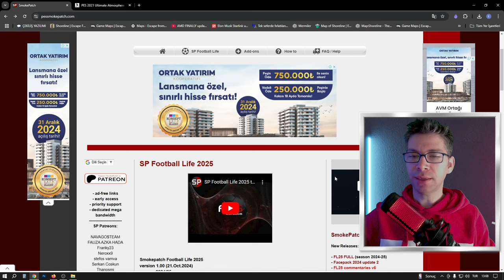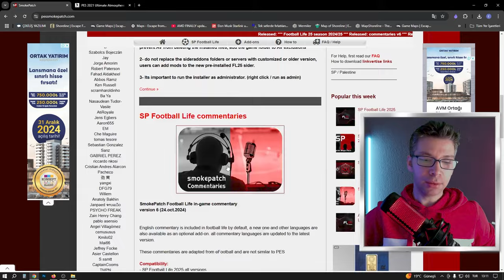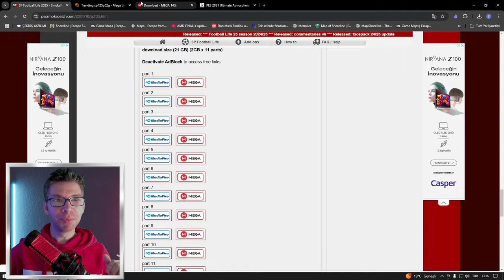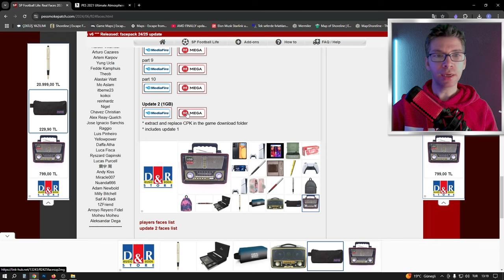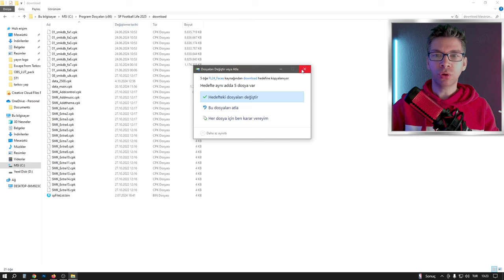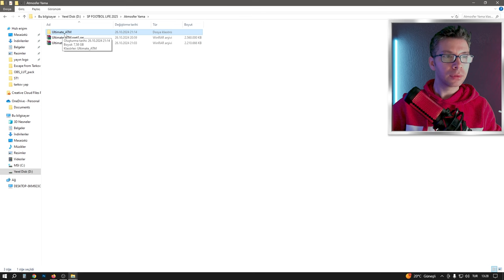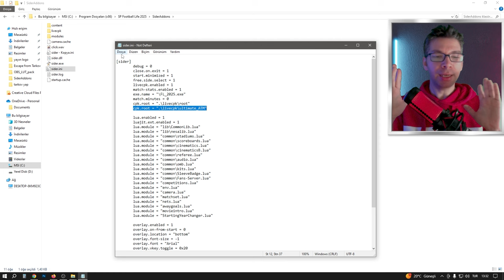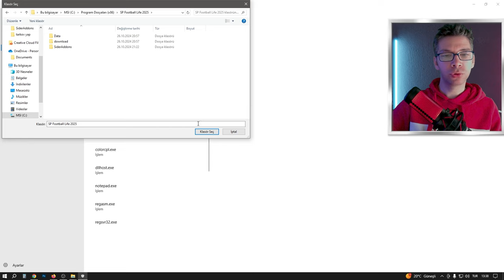PES 2021 (sp football life 2025 ) Yama Kurulumu - Yüz Yaması ve Ultimate Atmosphere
NOT
HERHANGİ BİR UPDATE GELİRSE MUTLAKA İNDİRİP KURUN

Ultimate Atmosphere Yamasını kurduktan sonra,
"sider.ini"  dosyasına eklemeniz gereken kod
cpk.root = ".\livecpk\ultimate_ATM"

Bir sorun la karşılaştığınızda iletişime geçebilirsiniz, SP Football Life 2025 Yüz Yaması; oyun kurulumunu anlatımlı olarak yaptığım bu videoma dan sonra birde stadyum yamasını anlatmayı düşünüyorum

Son kadrolar ve güncel yüzler mevcuttur, yüz yaması ve oyunu kurulumunda takılan arkadaşlara duyurulur.

footbol life 2025, yüz yaması, stadyum kurulum, Türkçe spikerde çok yakında kanalda

00:00 GİRİŞ
00:30 En Çok Sorulan Sorular
02:30 Sp Football Life 2025 Nasıl İndiririm
08:30 Yüz Yaması ve Real Face İndiririm
09:55 Sp Football Life 2025 Kurulumu Anlatımlı
11:15 Yüz Yaması ve Real Face Nasıl Kurulur
12:50  Ultimate Atmosphere Yaması Kurulumu - Grafik Kalitesi Arttırma
16:50 Ultimate Atmosphere Silder.ini Dosyası Editleme
17:50 Ultimate Atmosphere Silder.ini Dosyası Hatası Düzeltme
18:53 EKSTRA YARARLI BİLGİLER - İPUÇLARI - Sp Football Life 2025
19:30 Virus Uyarısını Kapatma - Sp Football Life 2025
21:00 Sp Football Life 2025 Kurulumu Finali